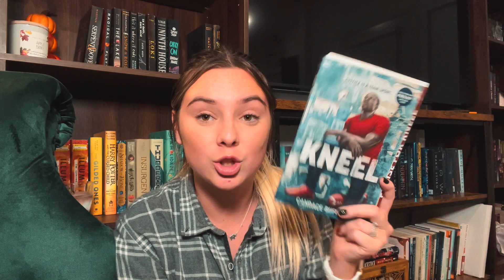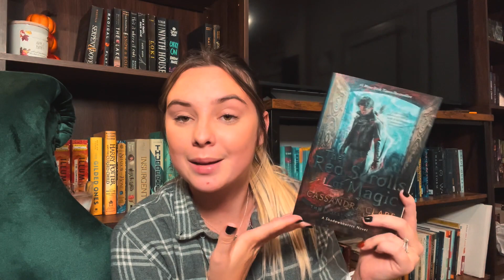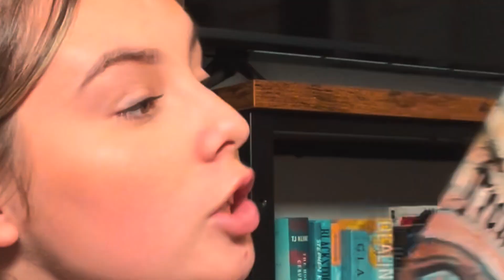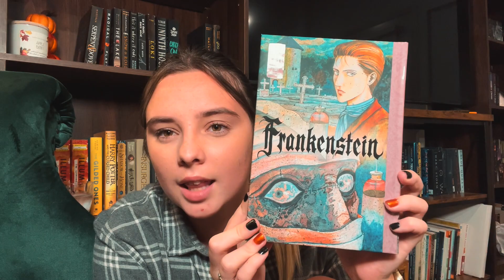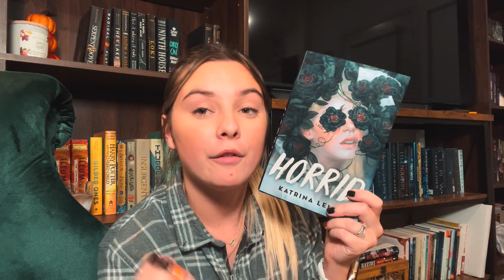I have no self control 📖💭 // a book haul to kick off fall!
Hello beauties!! Welcome to another books haul!! I’m so excited to be doing another book haul! I’m going to be sharing over 30 books I’ve recently purchased! I hope you enjoy! I love you guys! 🤍

🪴Other Links:
🍄my glasses

✨Film Equipment (for this video):
🎥 iPhone 12